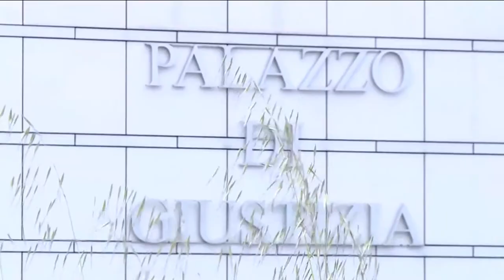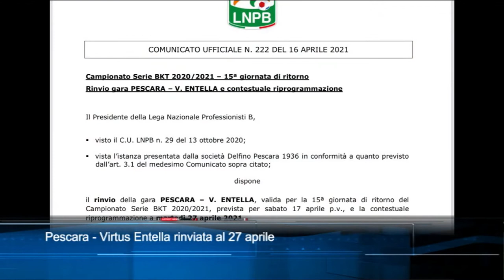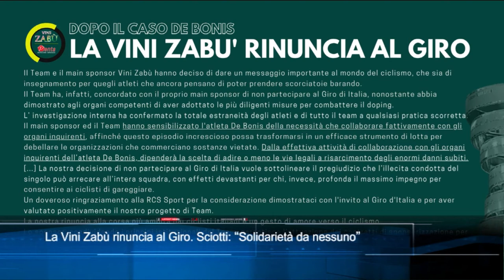TgSei edizione delle 14 di venerdì 16 aprile 2021